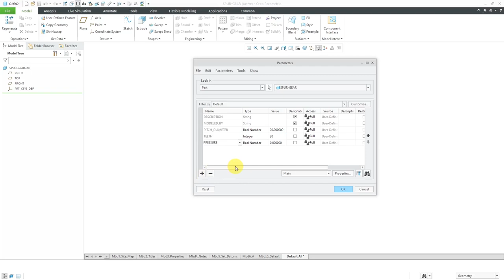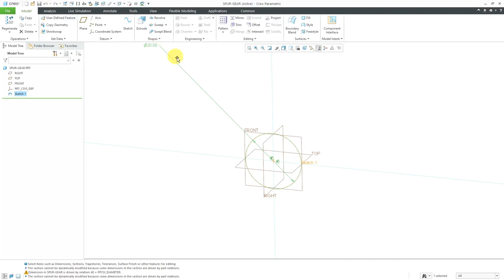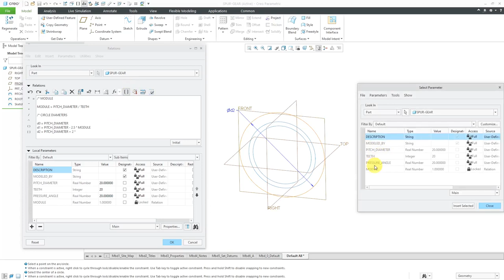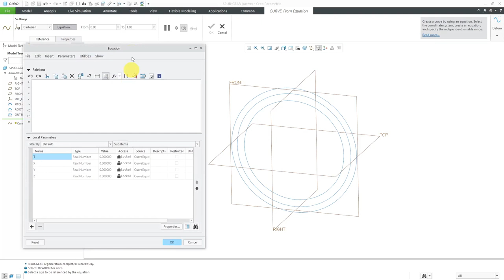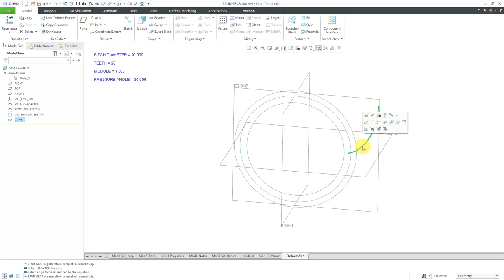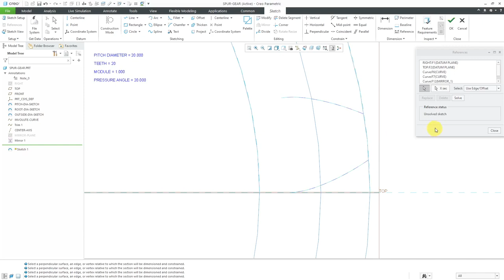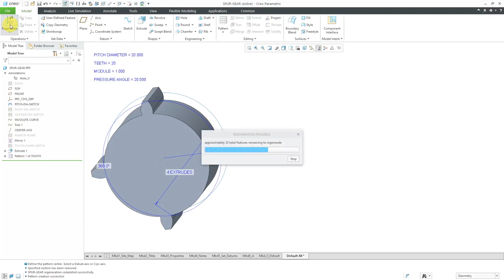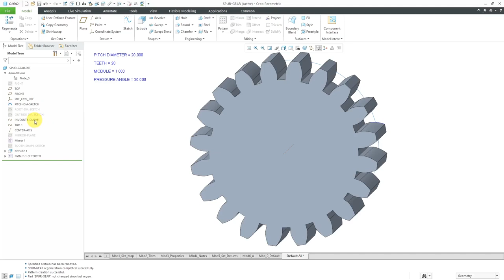Creo Parametric - Spur Gear Design | Involute Curve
This Creo Parametric tutorial shows another technique for modeling a spur gear using a Datum Curve from Equation for the shape of the involute surface.

Thanks,
Dave